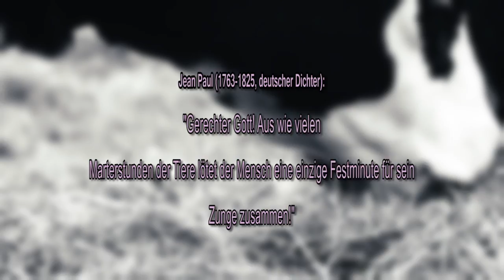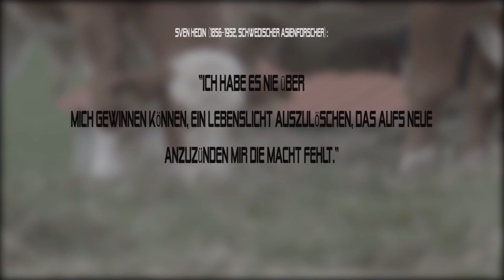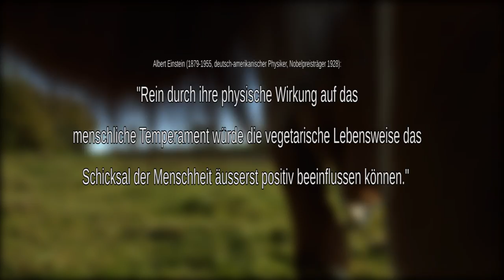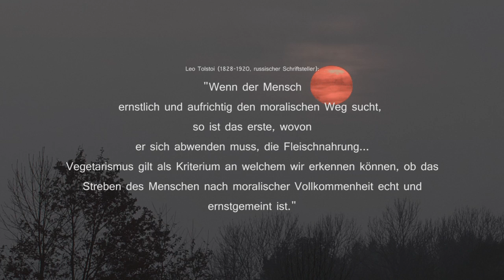Kuhschutz Simhachalam 2016 (deutsche version)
dieser kurze nichtkommerzielle Film, zeigt eine kleine Kuhherde in artgerechter Haltung. Er soll helfen eine vegetarische Lebensweise zu fördern. Bitte helfen Sie mit und  teilen Sie diesen Film.